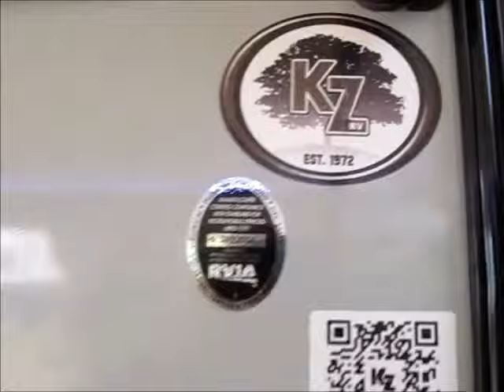SOLD 2016 KZ RV 309 MXT Toy hauler $21900.00 @ NiceCampers.com